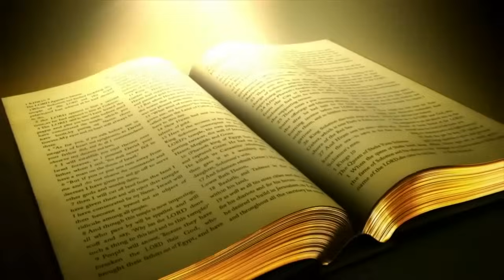RenHar Selasa Pekan Biasa1; 09 Januari 2024 oleh Romo Antara, Pr.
“Diam, keluarlah dari padanya!” Kitapun sebagai murid Yesus belajar dari Yesus untuk menghardik setan yang mengganggu kita.

Lagu PS 650 “SIAPA YANG BERPEGANG”
Syair: John H. Sammis 1887, terj. Yamuger 1989
Musik Instrumen: ​⁠@lagurohani9008